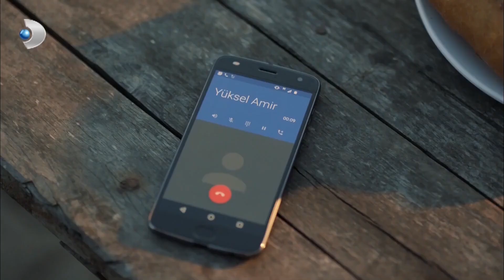MKC Ve Barca'nın Operasyonlardaki Muhteşem Uyumu 3! - Muhteşem İkili Özel Klip